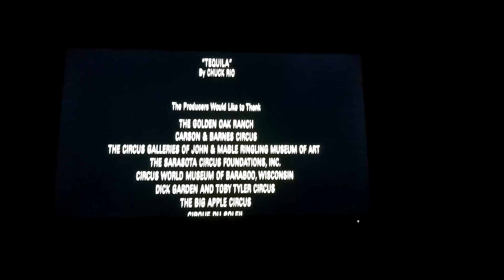BIG TOP PEE-WEE JULY 1988